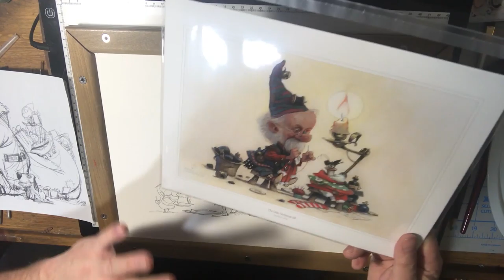part 2 of the step by step "Outside it will be so cold" Watercolours and Acrylics inks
part 2 of the step by step "Outside it will be so cold"

You will find here the part 2 of my SANTA Klaus 2020, it is completely free and visible for all of you as a HUGE THANKS from the bottom of our HEART!